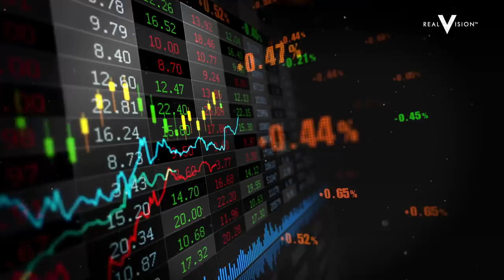The Cannabis Trade: An Industry Set to Take Off (w/ Jason Wild and Tony Greer)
Jason Wild, founder of JW Asset Management, sits down with Tony Greer, founder of TG Macro, to discuss his career journey from pharmacist to investor with a firm that oversees $1 billion through a mix of investments in pharmaceuticals and cannabis producers. Wild’s early success came from assembling Arbor Pharmaceuticals and later selling it to KKR in 2014 for a large profit. He used the proceeds to invest in major Canadian cannabis companies, and he has since become one of the first U.S. institutional investors in legal cannabis companies. Today he is building the global cannabis company TerrAscend, where he is Chairman. Filmed January 14, 2021.

 Key Learnings: Wild identifies the top cannabis stocks to invest in and why he focuses on operating in limited-license states where there is less competition. The COVID-19 pandemic has helped drive investor demand in the cannabis industry and states and voters are finally realizing that cannabis legalization is a solution to help revive the economy.